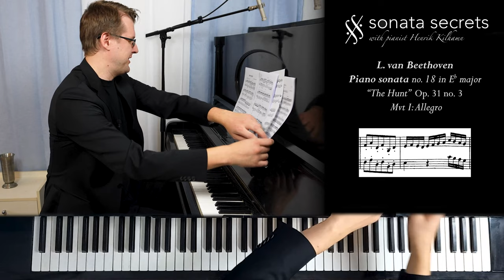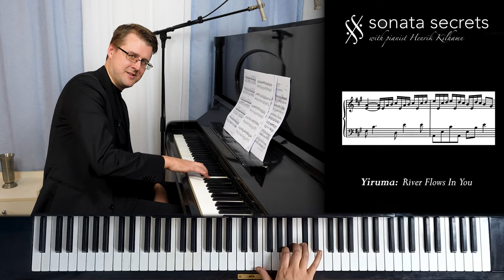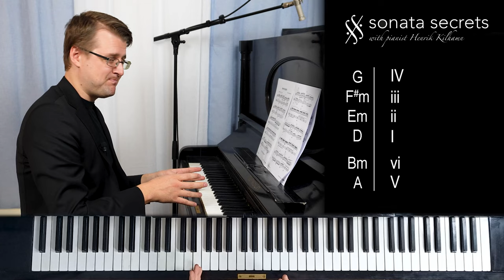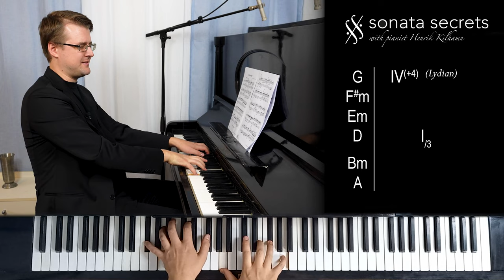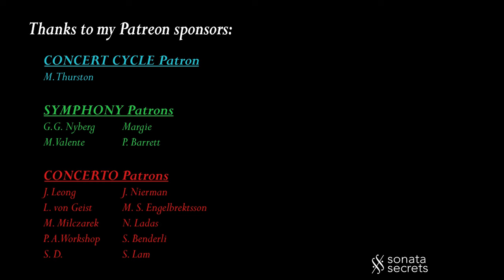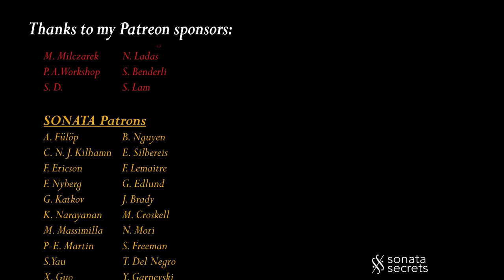Big My (Sonata) Secret - Analysis and Performance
What is the secret alluded to by this wonderful piece of music by Michael Nyman? "The Piano" character Ada plays this piece in the movie - it shows some classical influence to start with, but then develops into a passionate improvisation with lovely piano textures over lush chords. With pianist Henrik Kilhamn.
Unfortunately, my sound device didn't cooperate for the analysis part, so I had to use backup sound from a camera, which is not ideal.

0:00 Intro
0:48 Textures
4:39 Form
6:39 Harmony
9:18 Performance

The Piano, score (Michael Nyman)

Michael Nyman: "Big My Secret" from The Piano (1993)

Excerpts
📄 Ludwig van Beethoven: Piano sonata no. 18 in Eb major "The Hunt", Op. 31 no. 3, Movement I: Allegro (1802)
📄 Yiruma: "River Flows In You" (2001)